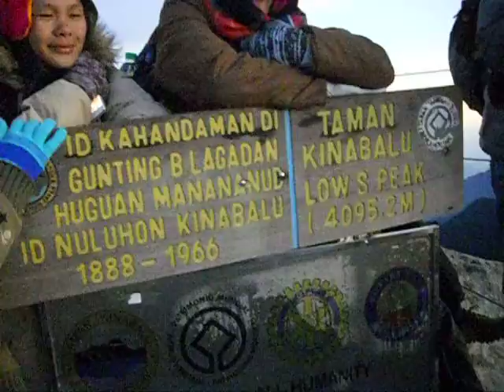Mount Kota Kinabalu (Low's Peak) at sunrise - 4,095 metres - Malaysia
Mount Kinabalu (Malay: Gunung Kinabalu) is a prominent mountain on the island of Borneo in Southeast Asia. It is located in the East Malaysian state of Sabah and is protected as Kinabalu Park, a World Heritage Site. Kinabalu is the highest peak in Borneo's Crocker Range and is the highest mountain in the Malay Archipelago.

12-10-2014